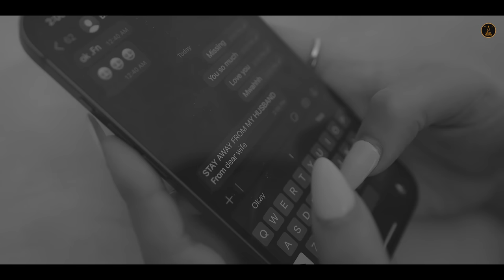SOUTAN (Official Video) Komal Choudhary | Neeta Singh | Vishu | Haryanvi Song 2022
Malwa Records presents this Blast haryanvi song 'SOUTAN', by KOMAL CHOUDHARY.
Music by JRB, composed and lyrics are written by JIND AALA VISHU . Video is directed by AMIT BISHNOI.

Title Song : Soutan
Singer : Komal Choudhary
Featuring  - Neeta Singh, Jia D, Ajit singh
Lyrics : Jind Aala Vishu
Project By : Puhal Films
DOP/Director : Amit Bishnoi
Producer - Dr Ajit S Nehra
Art work - Sahil Ding Art & Films

Presentation - Rajan Kansal Rahul Bansal (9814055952)

Copyright : Malwa Records

LISTEN ORIGINAL @

JIO SAAVN -
GAANA -
WYNK -
YOUTUBE MUSIC -
AMAZON MUSIC
RESSO -

FOR CALLER TUNE CODE -

JIO USERS GO ON JIO SAAVN -
IDEA USERS DIRECT DIAL 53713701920
BSNL(E&S) USERS DIRECT DIAL 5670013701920
BSNL (N&W) USERS DIRECT DIAL 567007

Enjoy Lyrics:

Tere Yara gel busy rahve sara sara din Shak kare mene jab kaam hove se
Teri naar ki jara bhi tane fikar nahi ise dukh m to jina yo haram rhve se

Je tane tod diya dil is sohni naar ka sachi bolu su tere to fer pap chadega

Je tu ghumta pavega mane kise or gel us Dayan ke bhi dekh liye taap chadega..x2

Busy hu me kahve jab bhi me karu phone rehve sara din thali isi sautan se kon
Tne 6od ke chali gayi pehar jale poke tne phulke khuvavega re kon..x2

Mere bina suna suna lagega tne dekh liye kalla ghr me tu sadega

Je tu ghumta pavega mne kisi or gel us dayan k bhi dekh liye taap chadega...x2

Kde mene movie tu dikhata hi nhi
Shopping bhi mane tu karata hi nhi
Insta pe bhul ke bnalu koi reel une apni story pe lagata hi nhi...x2

Jind aale vishu re tu khya kre tha tere gelya baby kde bhi na ladunga